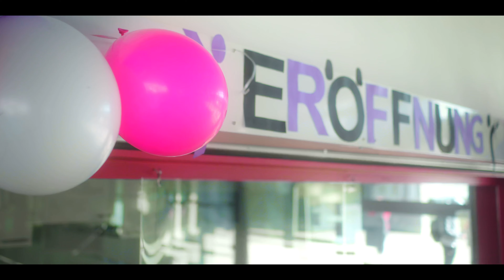Imagevideo BSZ Stockach by JOST MEDIA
Das Imagevideo unserer Schule ist im Rahmen eines Projekttags entstanden. Das Video wurde dabei von einem unserer ehemaligen Schüler erstellt.